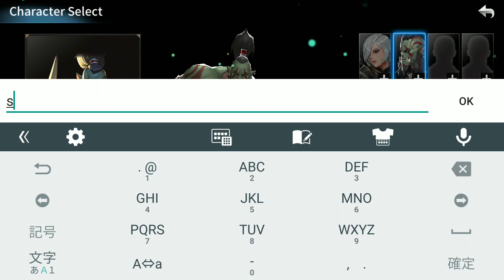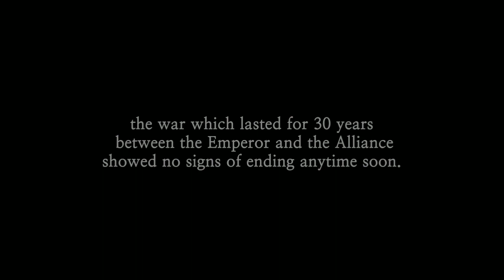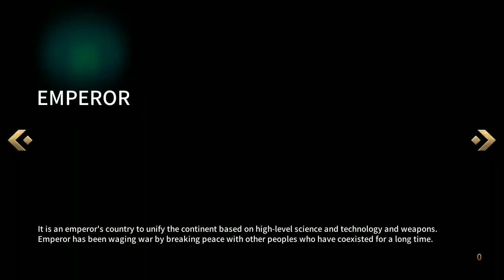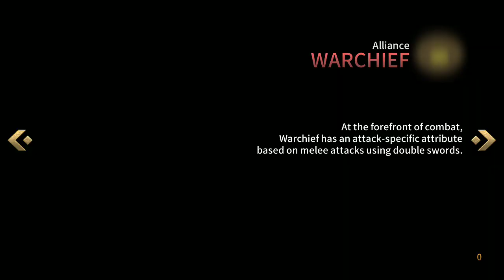【βテスト】エルサルバドル（El Salvador）面白い携帯スマホゲームアプリ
↓ダウンロード（Download）はこちら↓
android

★絶妙なキャラクターとの対話やストーリーのためにVelatorのIPを利用します。
★あなたの指先のタッチで素晴らしい360度のオープンワールドゲームプレイが含まれています。

[CBTオープン発表】

ご挨拶！
エルサルバドルの第二CBTは、正式にオープンしています。
皆様のご参加を感謝し、あなたが私たちの様々なイベントをお楽しみください。

[CBTスケジュール]
■CBT日程：2018年6月12日〜（3週間）
■対象：全てのAndroidユーザー

[CBTイベント]
■トップに登ります！
■隠しバグイベントを検索！
■お世辞/過酷な真実/フィードバックイベント
※当店のFacebookページでイベントの告知を参照してください。

[重要]
■このCBTは、Androidユーザーのためにのみ使用可能です。
CBTが終わったら■、ゲームデータが削除されます。
■CBTの日程や内容が原因我々の状況に変更してもよいです。